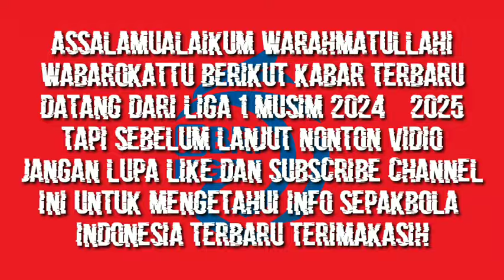RESMI‼️DAFTAR PEMAIN BARU PERSEBAYA SURABAYA DI LIGA 1 MUSIM 2024 - 2025 | BERITA PERSEBAYA HARI INI